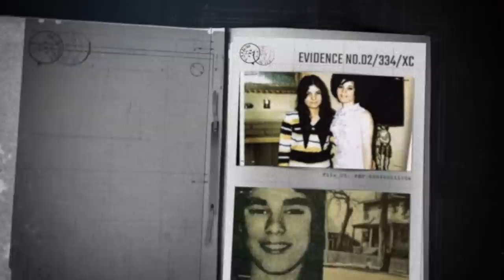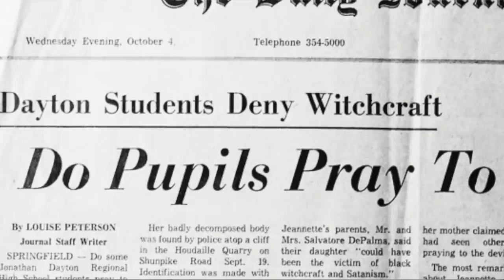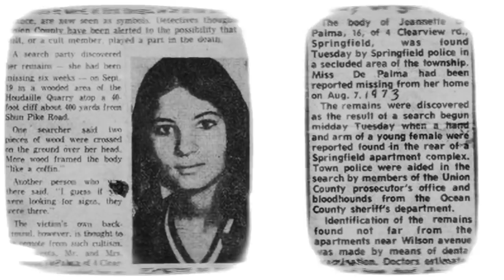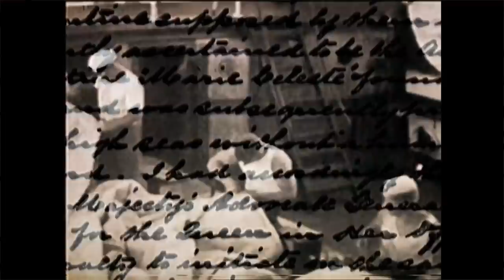DEADBUG'S STRANGE THINGS Ep2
This is a documentary for education purposes with elements of humour not to be taken too seriously.

Do you enjoy the films I make? Check out PATREON  and for as low as a dollar a month (no commitments), you get a weekly PODCAST, access to films (COLUMBINE and my other work removed from YT and there is allot of it) music from my films and a loads of exclusive content including a whole series of ZIPLOCKED removed off of YT, access to discord server and a great community of like minded fans.

Or Consider supporting my work, I do what I do myself , write, produce , edit , Im a one man show and I cover all costs, so even the price of a cup of coffee help me cover costs.

YOUTUBE have also removed allot of my content that they said was gore and shock content (over 60 films) that is now on Odysee.

All my content is there including content removed by YT And it don't cost a thing

1) The Tunguska Event

2)The Great Pacific Garbage Patch

3)The Murder Of Jennette DePalma

4)The Mystery Of Mary Celeste